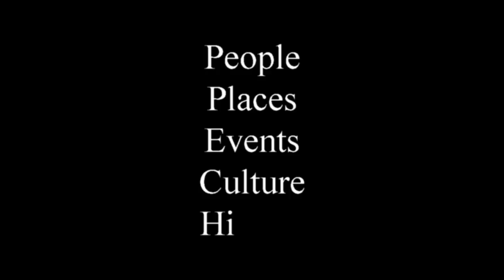Bill Craft: Second Visit - Part 5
Buster Bruce and Dusty Reins return to Bill Craft's ranch to seek out more details from our first visit and touch on new topics of his life story.  We hope to return for a third visit in 2019 and you are encouraged to ask some questions in the comments below for him to respond to if he chooses to do so.

These oral history recordings are done at the time and expense of Dusty and Buster alone and we could use some help. If you know men and women in the Texas Panhandle we should interview please give us your suggestions using the Contact page on the weblink below. Thank you for helping us to preserve the stories of our last generation.